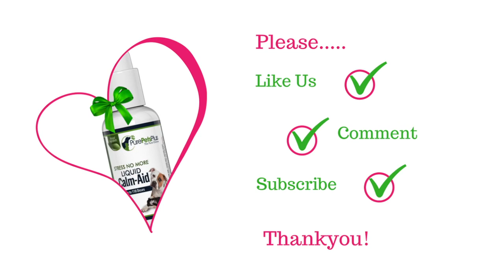StressNoMore Liquid Calm-Aid for Dogs and Cats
This video is about StressNoMore Liquid Calm-Aid for Dogs and Cats.

PurePetsPlus StressNoMore Naturally Derived Liquid Calm-Aid Formula is formulated to relieve your Pet’s Stress, Phobias, Fear and Anxieties Quickly and Safely.

Home Alone ?

One of the most common concerns for pet parents is that their dogs are disruptive or destructive when left home alone, urinating, defecating, barking or howling and of course chewing or trying to escape. Separation anxiety is just one problem our Natural Liquid Calm-Aid can help.

Causes of stress and anxiety can be abandonment, rehoming, moving, illness, travelling, thunderstorms, fireworks and vet or grooming visits. Also, as our pets age they can often show signs of anxiety.

Common signs of anxiety;

Biting or Scratching - Barking, Whining or Hissing - Destructive behavior - Won’t accept treats Excessive Licking -Trembling - Nausea or Vomiting - Gastric distress & Diarrhea

Seeing our pets so distressed is upsetting. Our convenient, easy to dispense Calm-Aid can help reduce the symptoms of stress and anxiety without effecting their personality or general energy.

What makes our product different?

The naturally derived ingredients in our liquid formula deliver a measured dose much quicker than pills or chews. Each ingredient has been specially selected to provide the very best natural, safe solution to alleviate stress symptoms in Pets. Particularly useful to reduce hyperactivity when combined with behavior training.

Convenient, Fast Relief for You and Your Beloved Pet - Thank Goodness!